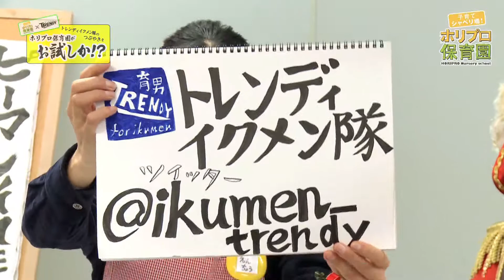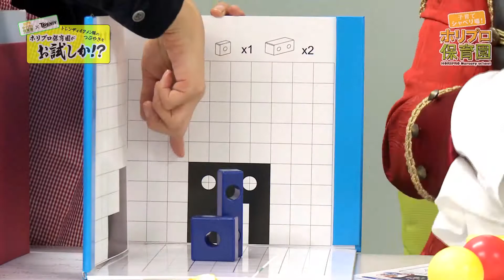【コロンブスのつみき】大人もハマる子供用つみき＠ホリプロ保育園♯28後編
今回の子育てグッズは 株式会社シャオール「コロンブスのつみき」をご紹介！
お子さんの成長に合わせて色んな遊びが広がる知育玩具。

株式会社シャオール「コロンブスのつみき」のHPはコチラ

笑顔ワクワク! ~マジカル☆パラダイスでワン☆ツー☆JUMP!~ （CD）

笑顔ワクワク! ~マジカル☆パラダイスでワン☆ツー☆JUMP!~　iTunesの方はコチラから！

〝子育ては、シャベればちょっぴり楽になる〟
産休から復帰のホリプロ保育園・安田美香が子育てに奮闘している保護者の方と楽しく〝おしゃべり〟します！子育てに関わる様々なジャンルの方々をお招きし、やいのやいの、あーでもないこーでもないと、子育てについておしゃべりする番組です。〝イクメン記者〟によるお得な情報もきけますよ！

☆『日経ＤＵＡＬ』働くママ＆パパに役立つポータルサイト

★『日経トレンディ(雑誌)』
ご購入は書店やコンビニエンスストア、日経BP書店にてお求めください。

☆働くママ＆パパに役立つノウハウ情報サイト

★『日経トレンディネット(ネット)』
「ホリプロ保育園」でご紹介した商品を、安田美香がママ目線で徹底検証！※同じ内容が­­日経DUAL にも掲載されております。

協力
徳間書店／局アナnet

★徳間書店（「子どもの本」→「検索」で絵本を探せます）

☆安田美香ブログ　【XANADU】#9 安田美香オフィシャルブログ「ザナ風呂」

★『ホリプロ保育園のtwitter』が始まりました。
「@horipronursery」で検索してください。